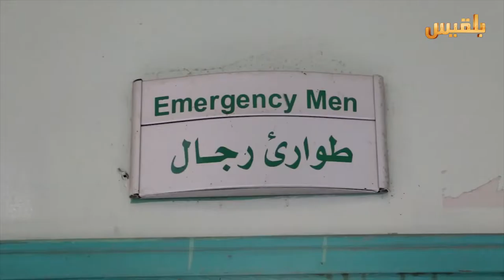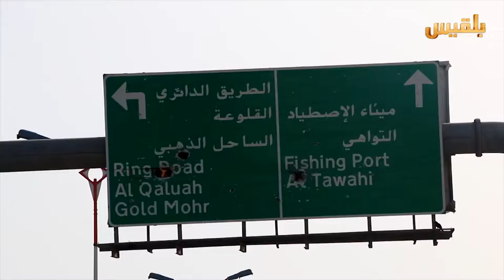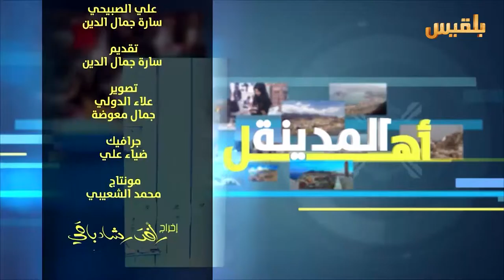أهل المدينة | الحلقة الثالثة عشر | تقديم: سارة جمال الدين